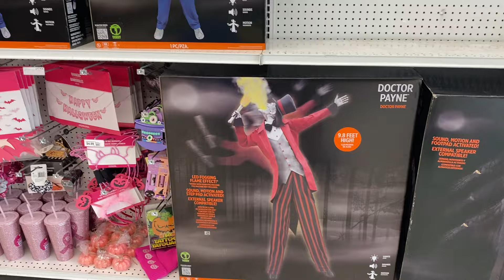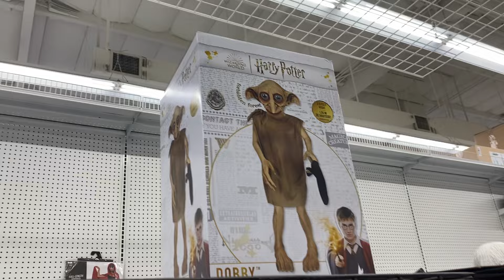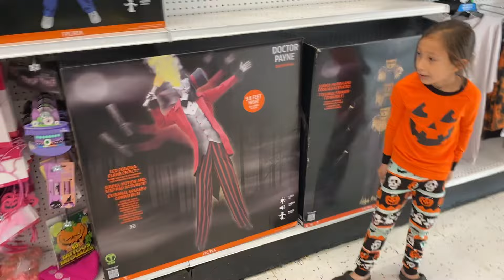Party city store tour 2024 50%off sale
Here is our party city 2024 store tour of the end of Halloween sale 50% off everything Halloween with is the best time to find props and decor we found some interesting items thank for watching enjoy. @PartyCitySocial @spirithalloween